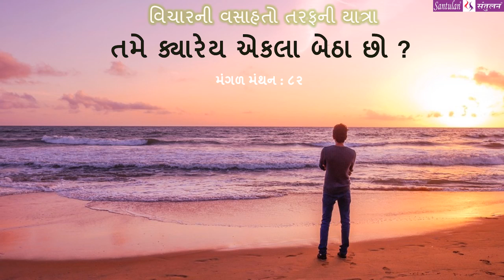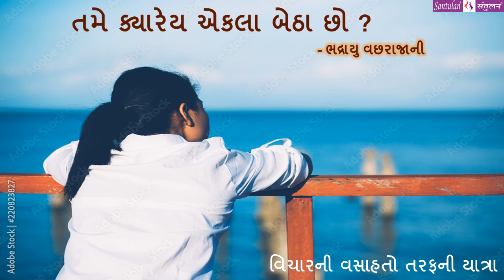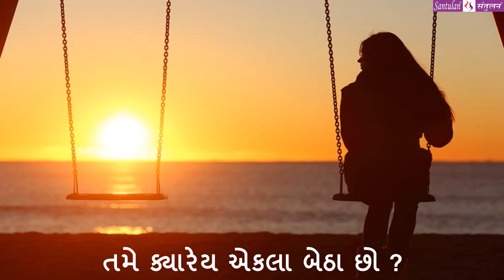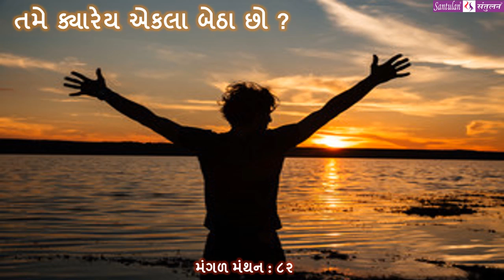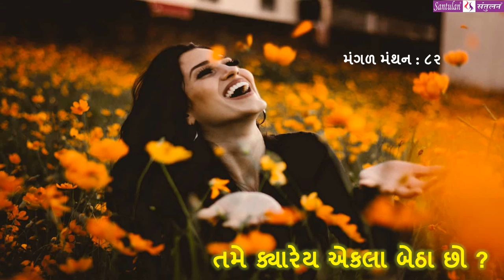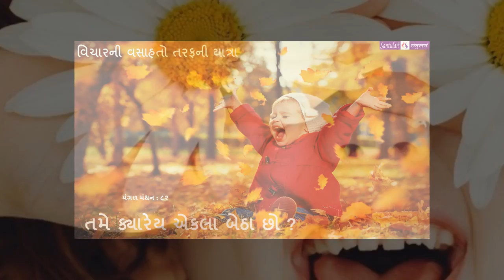|| મંગળ મંથન : ૮૨ || તમે ક્યારેય એકલા બેઠા છો ?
વિચારની વસાહતો તરફની યાત્રા:
::: "તમે ક્યારેય એકલા બેઠા છો ?" :::
(પ્રતિ મંગળવાર : એક વિચાર-મંથન) લેખન+પ્રસ્તુતિ:
ભદ્રાયુ વછરાજાની
Bhadrayu Vachhrajani